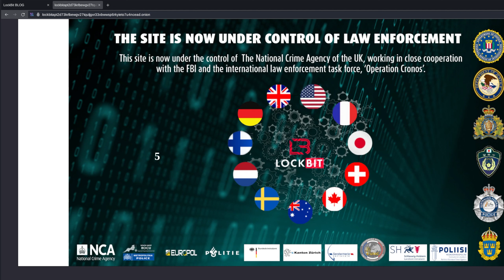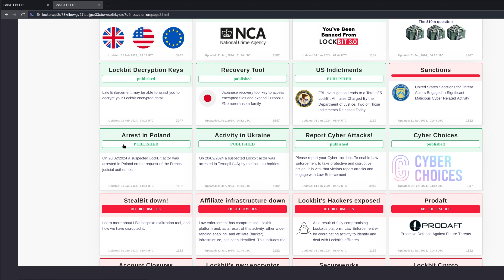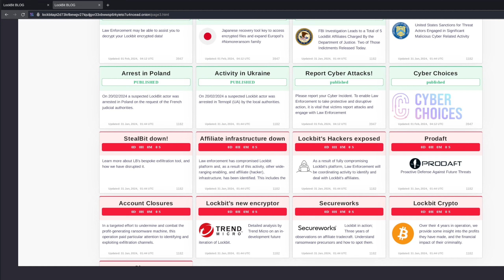Lockbit Ransomware (RaaS) Seized! Decrypt your files!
Lockbit 3.0 or Ransomware As a Service was one of the most harmful cybercrime groups. The NCA, FBI and Europol have successfully closed down the website and are in charge of it as of today.